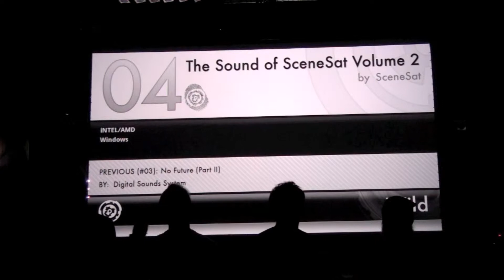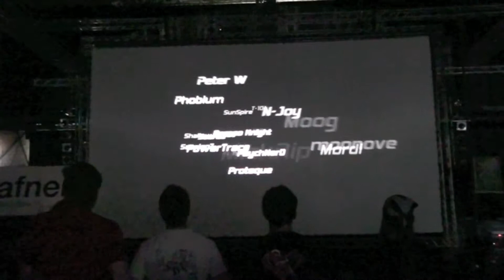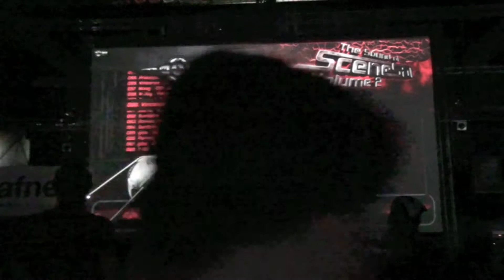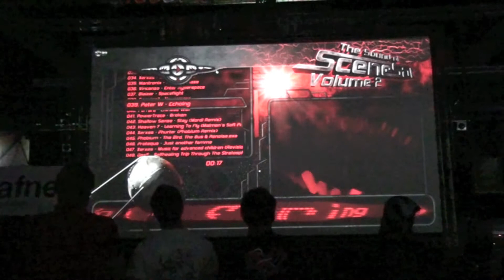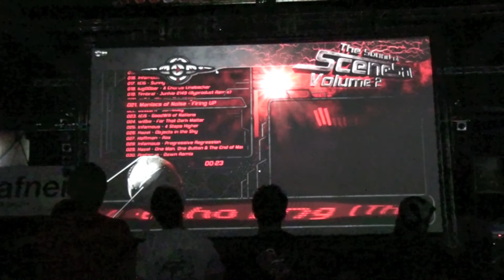Revision 2011 Wild The Sound of SceneSat Volume 2 by SceneSat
Sorry its incomplete because of battery failure